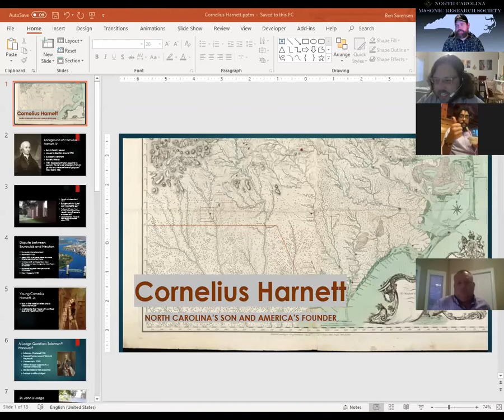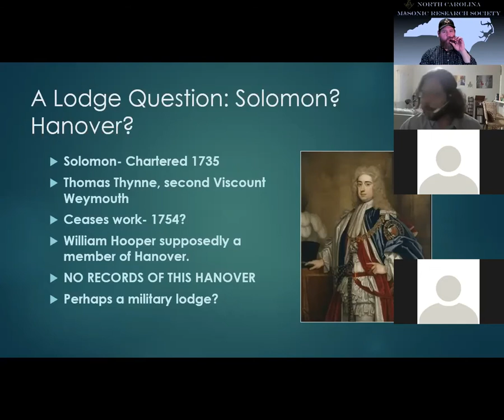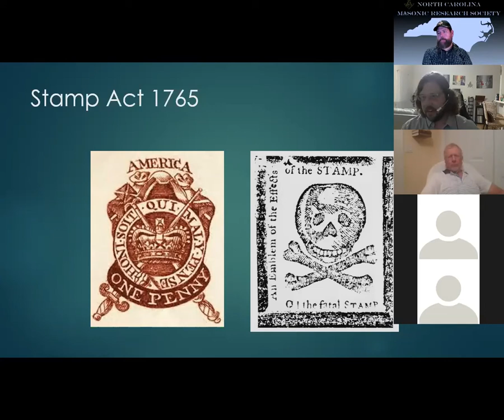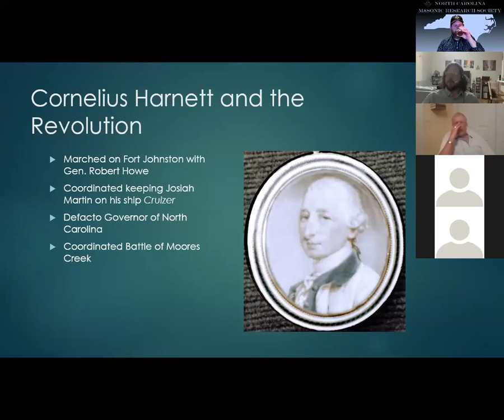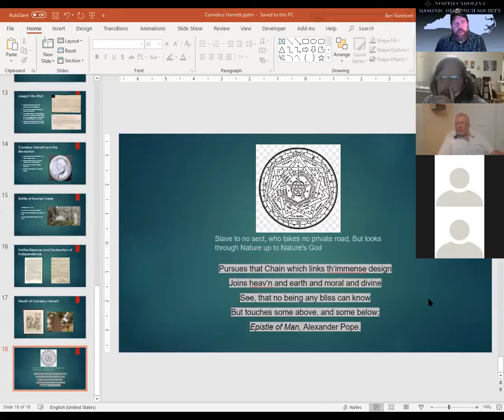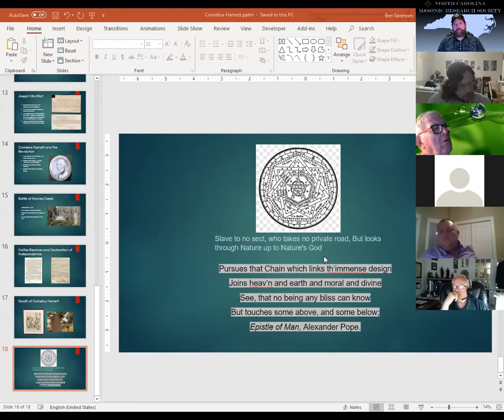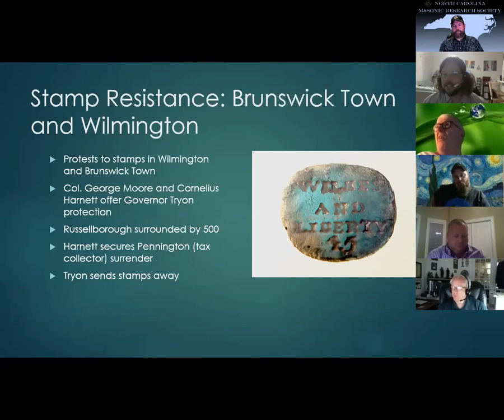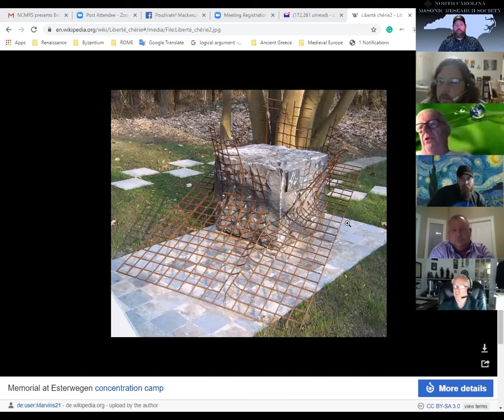NCMRS - Cornelius Harnett by Bro. Ben Sorenson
Originally streamed on June 9, 2020 on the Refracted Light Facebook group;  "Cornelius Harnett - North Carolina's Son and America's Founder" - by Bro. Ben Sorenson & brought to us by Bro. Matt Parker and the North Carolina Masonic Research Society

NOTE:  This video or statements made by the presenters or guests do not represent the official statements or opinions of any Grand Jurisdiction, except where expressly specified.